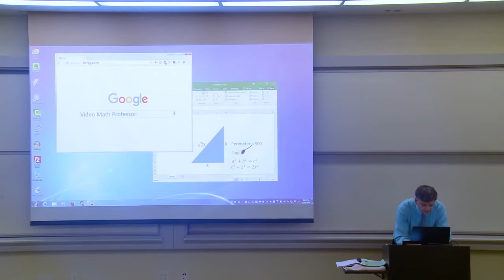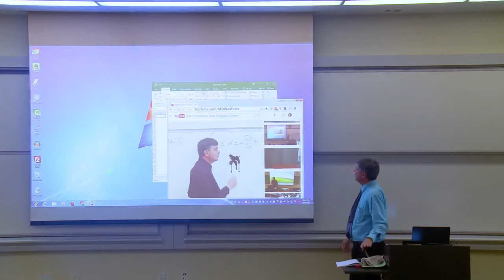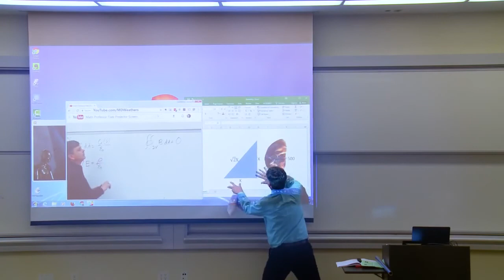Math Professor Fixes Projector Screen Prank Student Funny